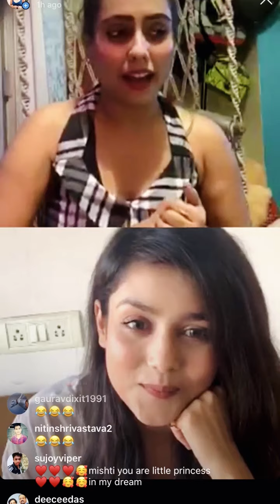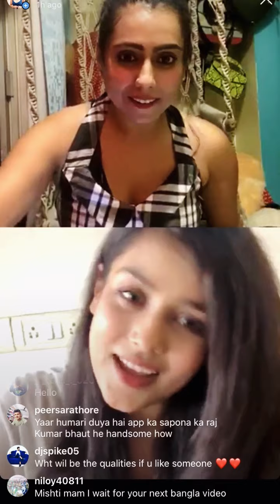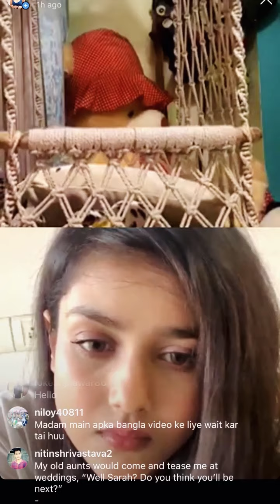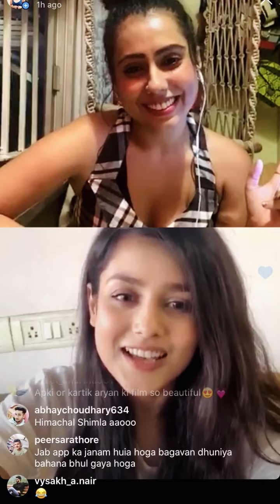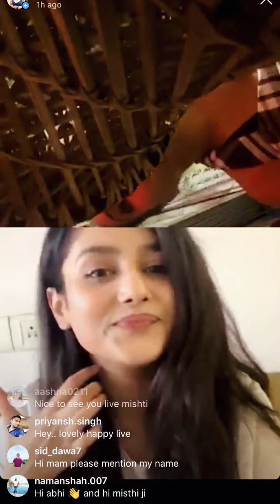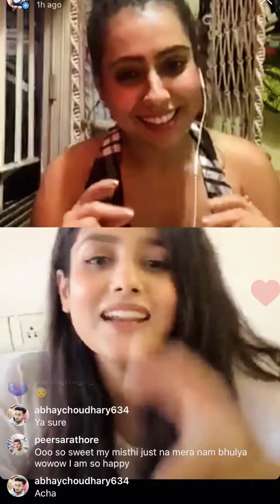Anchor Abhilasha insta live chat